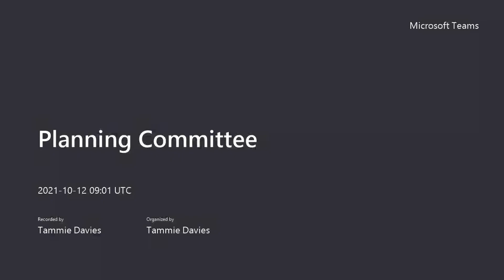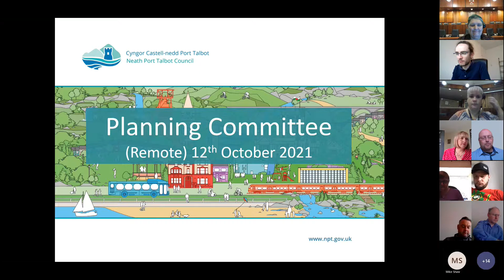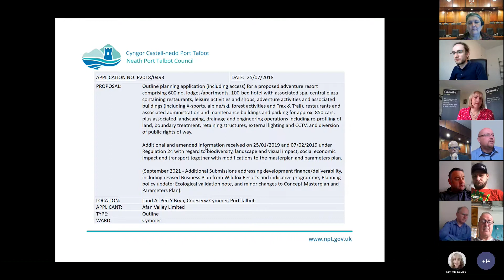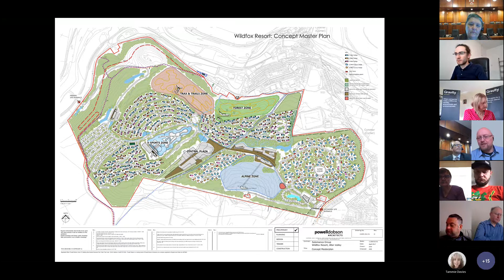Planning Committee - 12 October 2021